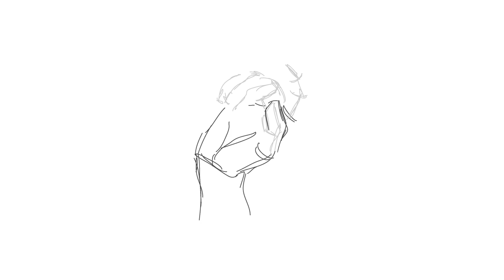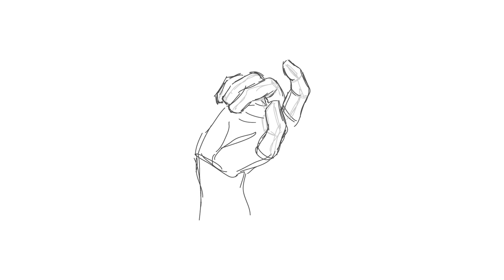How to Draw a Hand - Step by Step for Beginners by ShadowDraw - ASMR